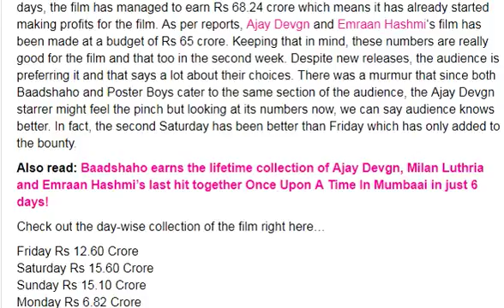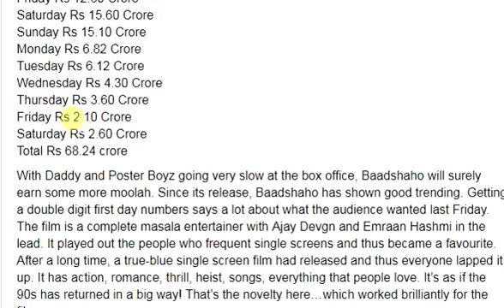Baadshaho Box Office Collection Day 9